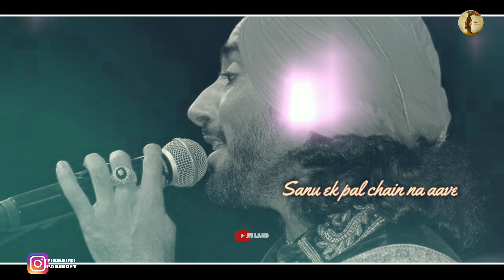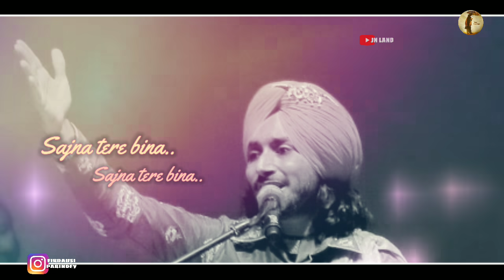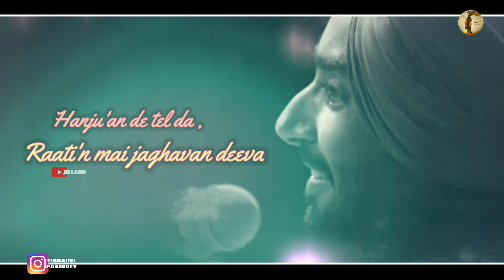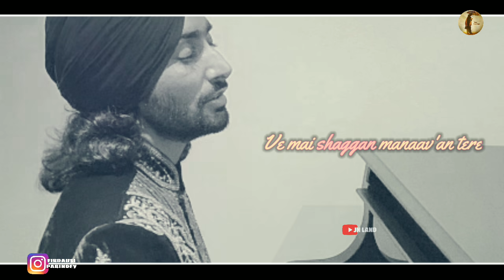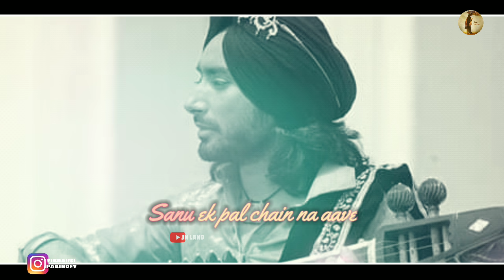Sajna Tere Bina - Satinder Sartaaj | ik pal chain na aave | Romantic love Song | Lyrical video